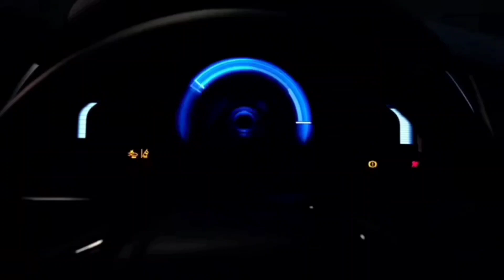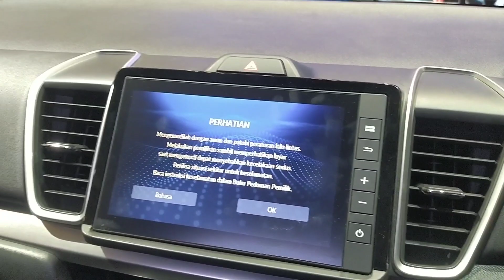Honda City Sedan 2022 Indonesia | Walkaround Interior Eksterior | Rival Toyota Vios